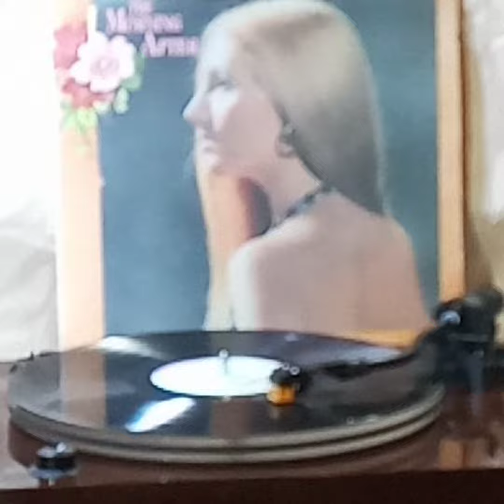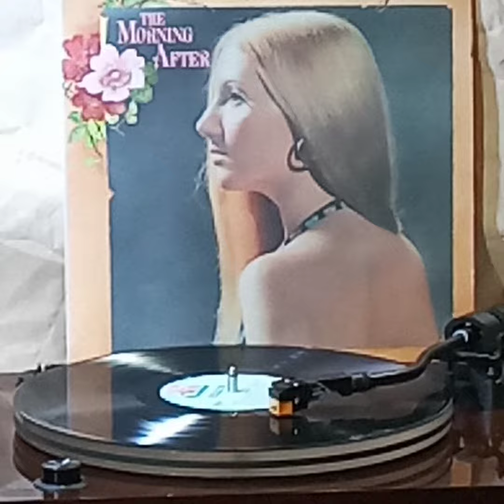Maureen McGovern(Vinyl'黑膠碟)~ Until It's Time For You To Go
Artist: Maureen McGovern

Song: Until It's Time For You To Go

Album: "The Morning After"(1973' Vinyl'黑膠碟)Maureen McGovern/20th Century Records.